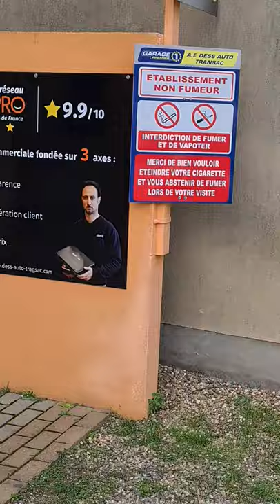Diagnostic signal - Capteur pression carburant sur AUDI A3 2.0 TDI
Le prestige et la renommée d'un professionnel de l'automobile aux valeurs nobles & multiples distinctions*, membre du réseau Plus que PRO, qui défend les droits & les intérêts des consommateurs victimes de fraudes et de tant d'arnaques.

Nos documents vidéos sont destinés à établir la transparence de l'entreprise, en aucun cas pour expliquer aux particuliers comment entreprendre leurs réparations.

Prenez le conseil d'un professionnel de l'automobile plutôt que faire confiance aux "pseudo-youtubeurs" de l'intox sans savoir-faire ni qualification, dont le strict intérêt n'est que désinformer sous couvert des profits qu'il peuvent en tirer (1000 vues = 1 €)

NOS DISTINCTIONS :

Précurseur dans la technologie, DESS AUTO TRANSAC SAS est leader dans les stratégies de dépollution moteur sur le secteur GRAND EST depuis 2014.